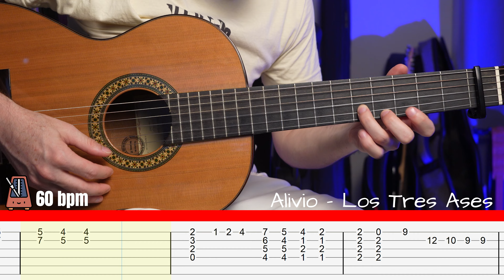Cómo Tocar ALIVIO - Los Tres Ases | TUTORIAL DE GUITARRA | *Requinto*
Aprende Cómo Tocar tus canciones favoritas.

Si este tipo de material te ha gustado deja tu 👍LIKE y un 📝COMENTARIO. De igual manera si tienes alguna duda o sugerencia puedes comentar y te responderé en la mayor brevedad.

Si quieres apoyarme en mi proyecto musical puedes realizar alguna donación a mi Paypal clicando en el siguiente enlace:

Si quieres apoyarme en mi proyecto musical puedes realizar alguna donación a mi Paypal a través del siguiente enlace:
❤️Muchas Gracias!!!